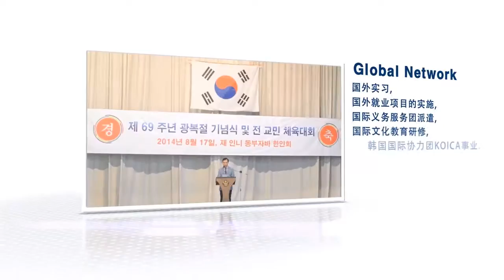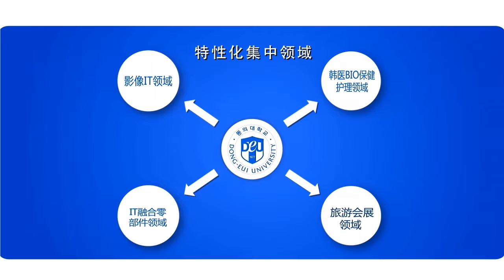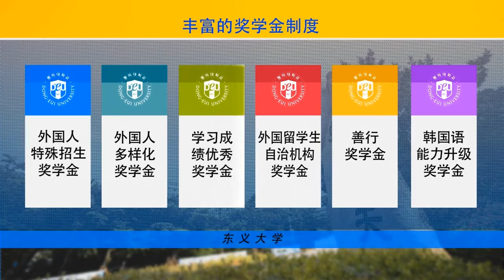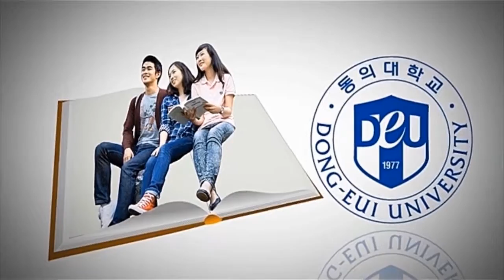DONG-EUI UNIVERSITY VIDEO (Ver.Chinese)